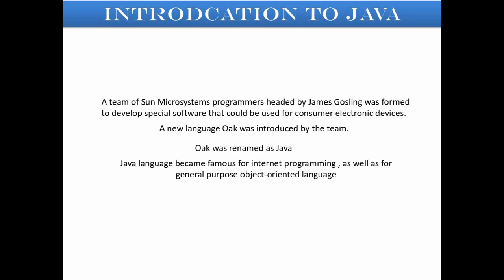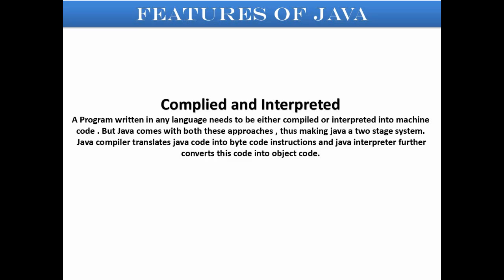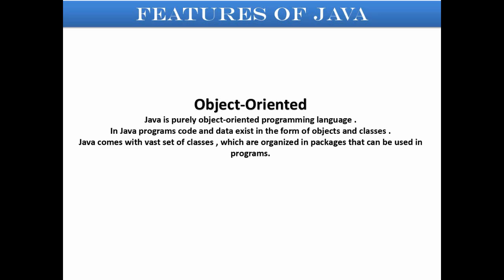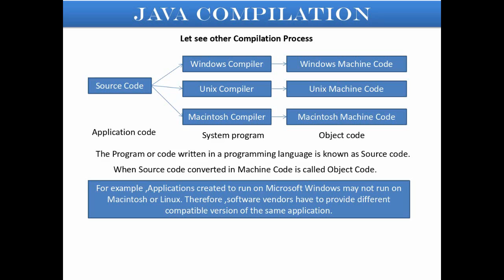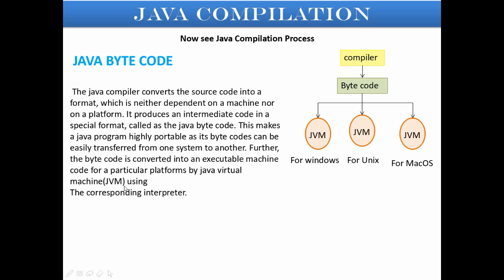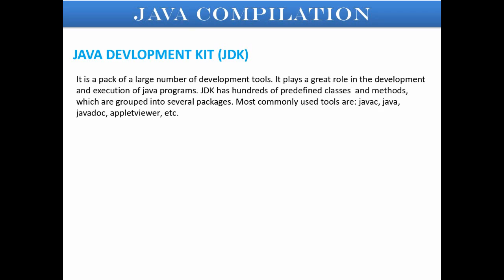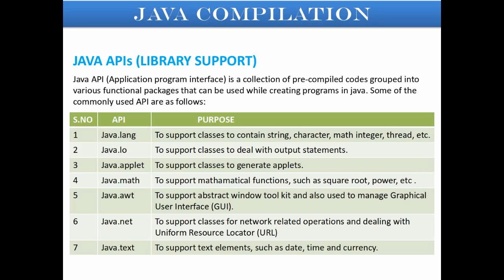Java With Bluej for ICSE STUDENT Introducation to Java